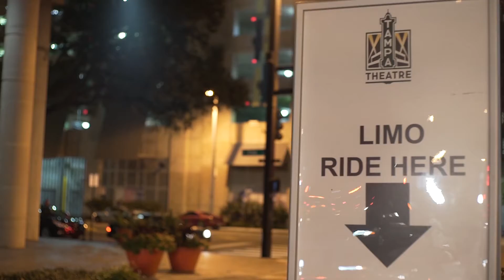Kyngo Show Ep. 14 - Live at the Oscars - Tampa Theatre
This time we headed to The Oscars but not in Hollywood, the famous Tampa Theatre for the 17th Annual Hollywood Awards Night. From Limo, Paparazzi's to the Red Carpet entrance. We had it all. a BIG thank you to the Tampa Theatre for having us at their amazingly fun event. The 88th Edition of The Oscars.

KYNGO DESCRIPTION
Kyngo is a real time messaging service that matches and connects users with likeminded people to help them answer questions, discover new places and make new friends.

KYNGO LINKS
Kyngo is launching soon. Connect or sign up to get notified when things get real: